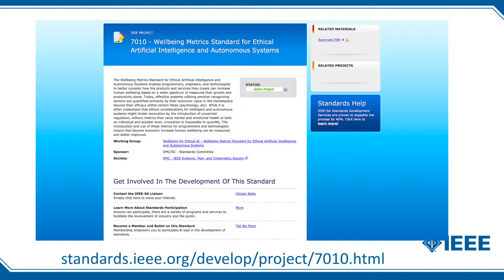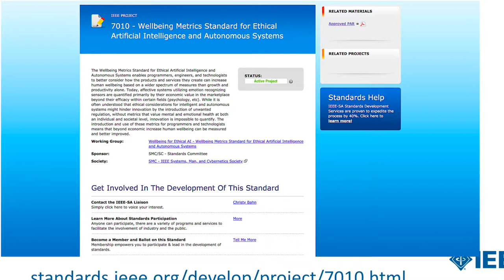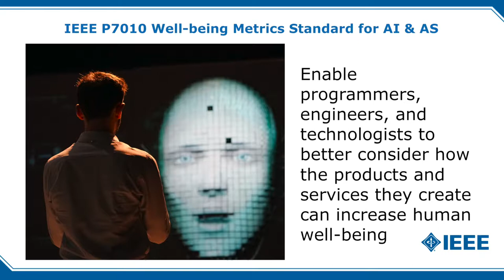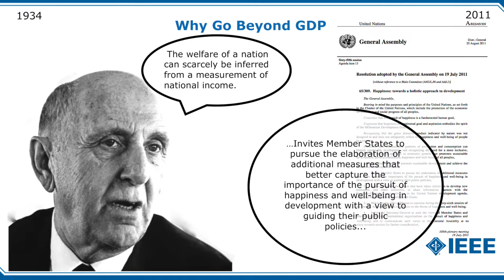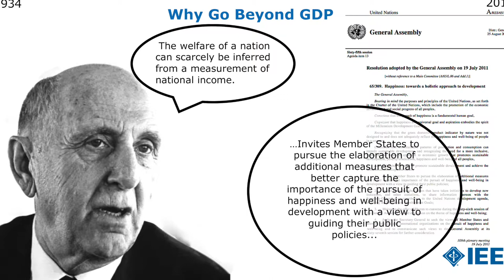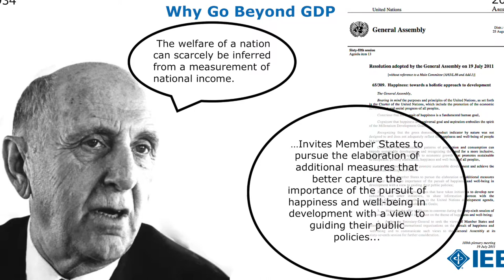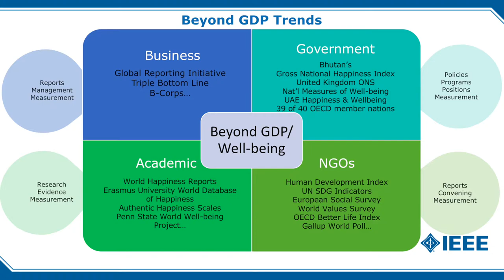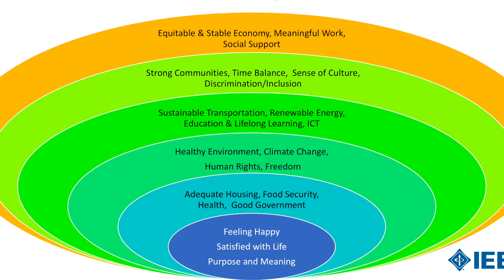WSIS UN Talk on Wellbeing Beyond GDP and the SDGs as related to P7010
WSIS UN Talk on Wellbeing Beyond GDP and the SGDs as related to P7010
session 193 organizer(s) logo
WSIS Forum 2018 Partner for Specific Activities
Session 193
16:30–18:15, Thursday, 22 March 2018
Room M, ITU Montbrillant
Coffee will be served before the session
Thematic Workshop
Speakers/Panellists
Link to WSIS Action Lines
Related Links
Remote Participation
Adobe Connect Virtual Meeting Room
Webcast
 Share on:  Facebook  Twitter  Twitter
As the value of ICTs in all areas of global community and economy grows, issues of ethics, privacy and trust are increasingly becoming barriers to achieving global benefit, particularly for underserved countries and communities. As individuals and businesses become more dependent on digital platforms to communicate, collaborate and transact, the trust we put into modern and developing technologies is one of the most important drivers of our future economic growth, shared prosperity and societal progress. Modern platforms power innovation and gains in productivity with profound impacts on people's lives, and ICTs continue to play a critical role in accelerating achievement of the UN Sustainable Development Goals by 2030.

Therefore, trust will be a key element for a sustainable and evolving digital economy, especially in an increasingly inter-connected world, and it is a key asset in an ever more complex digital world. Equity of access to data and resources is core to social and economic progress. But how do we ensure the benefits of ICTs when trust boundaries are changing, contributing to a new dynamic global environment that may inspire insecurity, fear and suspicion therefore creating consequences for how ICTs and data generated can be leveraged for delivering a better future for world citizens?

This Thematic Workshop will be set in the context of IEEE’s Global Initiative on Ethics of Autonomous and Intelligent Systems—an Initiative that addresses 13 dimensions of ethical and human rights issues, including those related to economics, society, personal data and individual access, law and policy, and that has working groups in Brazil, Europe, China, Japan, Korea, Mexico, The Russian Federation and North America. From the Initiative’s Ethically Aligned Design: A Vision for Prioritizing Human Well-being with Autonomous and Intelligent Systems, Version II, speakers will provide perspectives on the issues of the new trust dynamic from a set of principles rooted in responsibility, transparency and human centricity.

The speakers will discuss the criticality of building a new, human-centric narrative of purpose around and for technology and science, as well as the importance of reclaiming our digital identity in the algorithmic age and developing metrics that capture the well-being of people, not as an “externality” of global production chains and markets. Through an interactive and dynamic dialogue with participants, speakers will explore how society must encourage people, businesses and communities involved in technology development and deployment to collectively and individually assume their part of anticipative responsibility and how we can take care to proactively ensure that the systems are designed in such a way that their outcomes are as much as possible truly beneficial for humanity, while mitigating predictable risks already at the inception and design phase, and not as an afterthought.